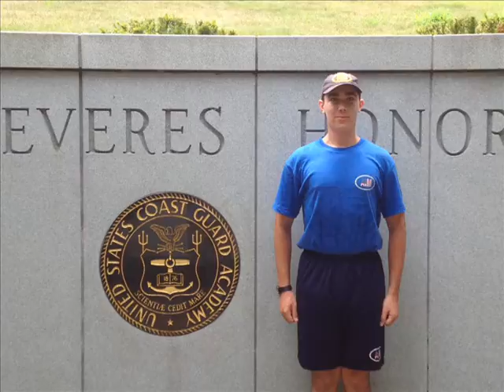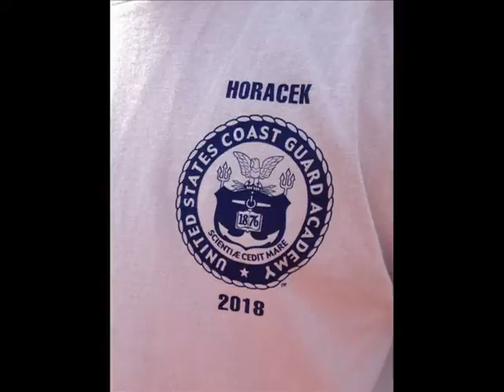Road To The Coast Guard Academy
Brandon Horacek's journey to the CGA, full of adventure, and I'm sure many more are to follow.